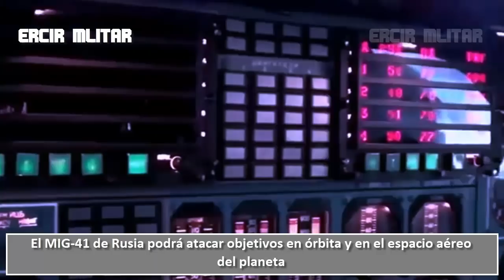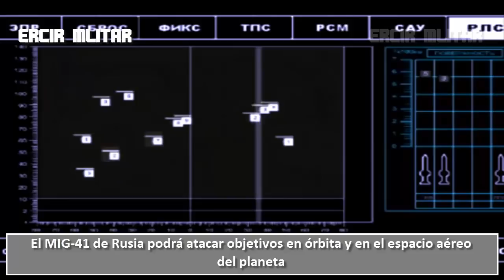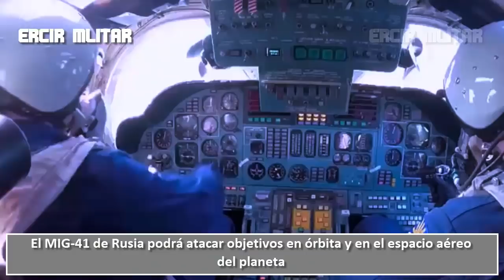El MIG-41 de Rusia podrá "atacar" objetivos en órbita y en el espacio aéreo del planeta